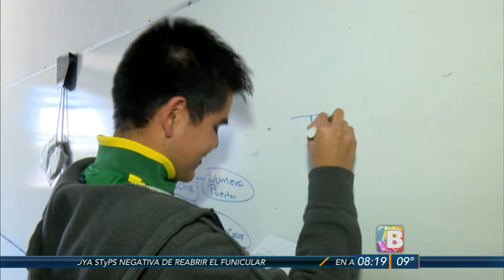Firma Convenio Televisa ITL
Bajío TV y el Instituto Tecnológico de León firmaron un convenio para que estudiantes realicen sus residencias profesionales en la televisora